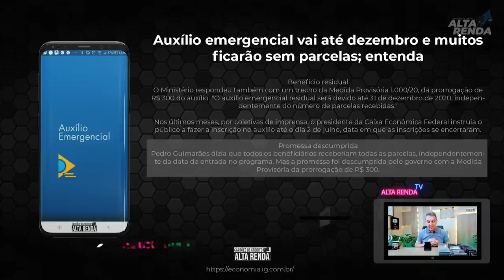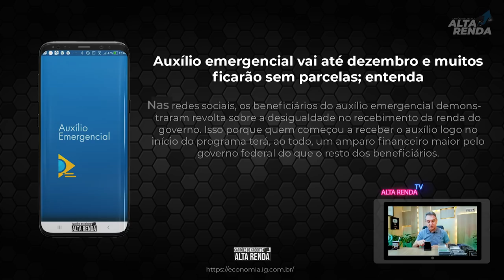💳CARTÃO VERMELHO PRO PAULO GUEDES, AUXÍLIO ATÉ DEZEMBRO CONFIRMADO, E MUITOS NÃO IRÃO RECEBER.